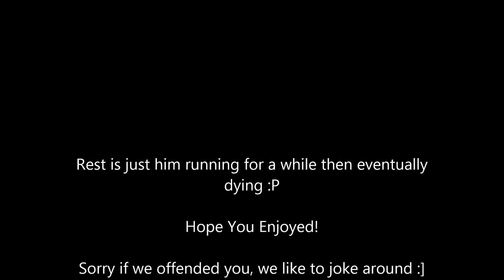[McPvP.com] PvP Lets Play #1 Stinky7896 eZ?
First PvP lets play, tell me if u don't wanna hear my voice :'( and just music, or keep it as it is.